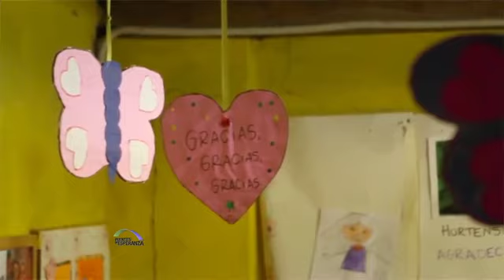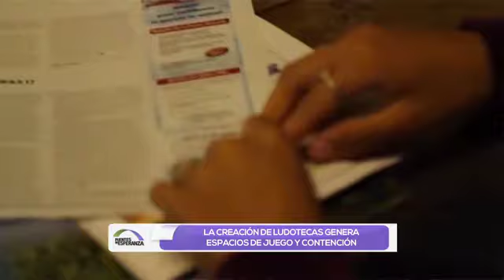Puentes de Esperanza - Programa 35 (28/11/2015)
-Mirta Farías: Ayuda del corazón
-Nochebuena para todos: Marcela Andreone
-Asociación Civil Potencialidades - Marina Gorostiaga
-Agustín Pichot
-ALCEM: Asociación de Lucha Contra la Esclerosis Múltiple
-YoPuedo: Fernando Champomier